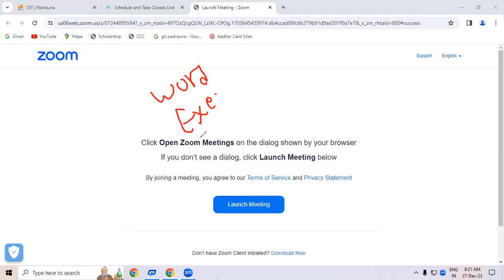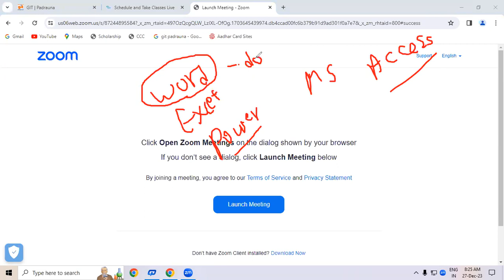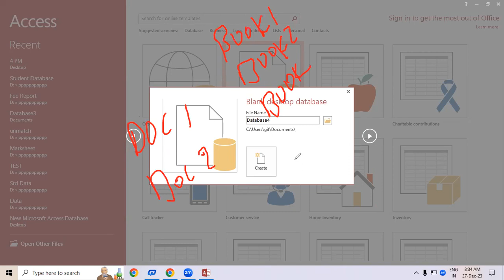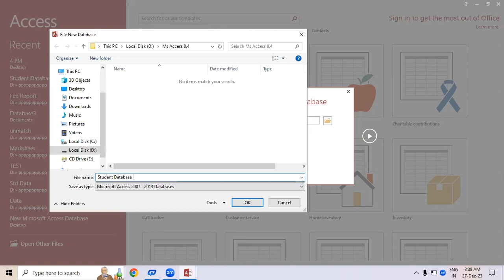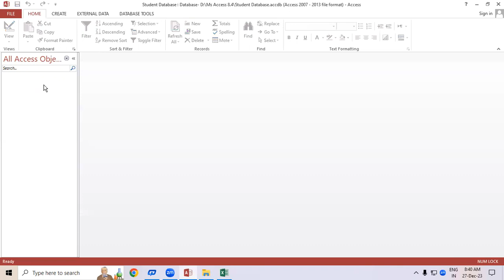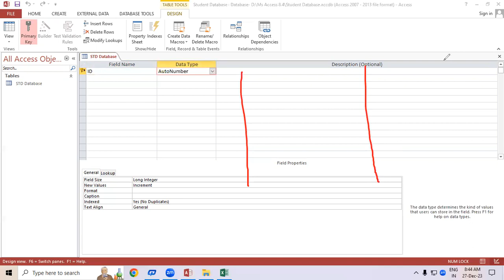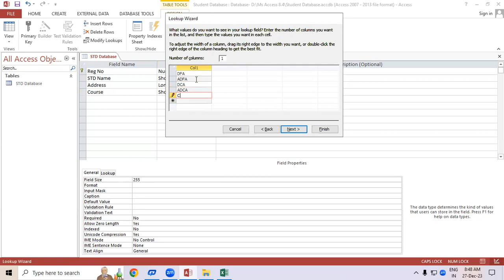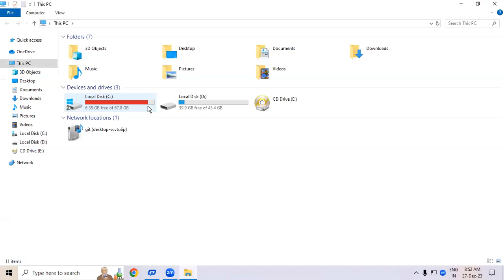Introduction Of Ms Access | GIT Education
Introduction Of Ms Access